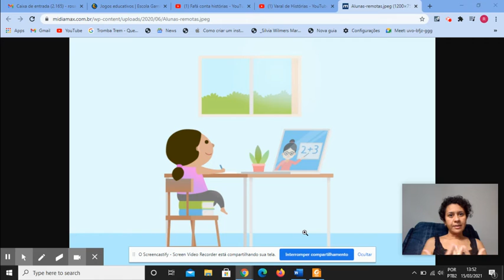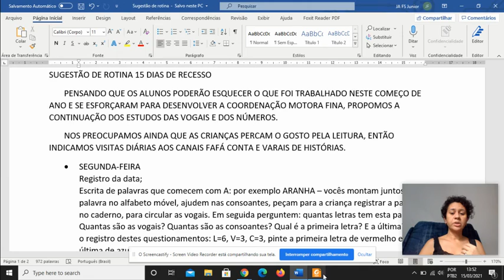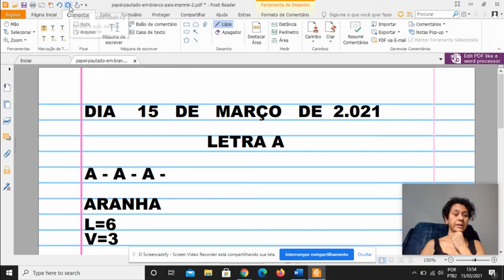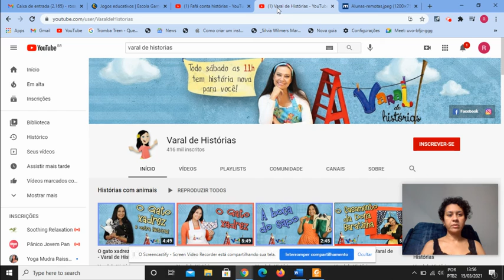Sugestão para o recesso 1